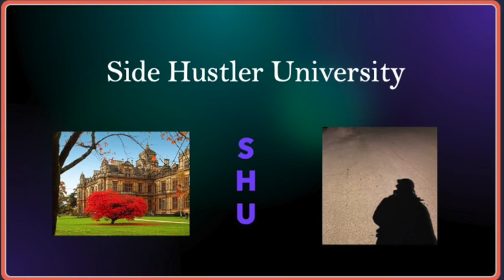Instacart: Ain't That a Batch! Episode #4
Welcome to Side Hustle University!
This is the 4th installment of the journey of doing InstaCart as a side hustle. I want to give props to the people whom inspire me to create content on my YouTube Channel; Aphid Cart, Jen-on-the-Go!, Steph on the Pedal, TatVar, Kelly Stamps, Flexin with Flex, Stephan Graham, Meet Kevin, and a host of others. I use FCP as the editing software; I use Logic Pro X to create my own beats with the assist of Splice and other tools. Enjoy!
I have done well over 500 batches with InstaCart and thousands of deliveries for Amazon Flex, and have done deliveries for Door Dash as well. So I do have some experience as a side hustler.
This series has loads of information that anybody who does Instacart and Amazon Flex or any other gig work.  However, these videos do not have content that are the views of Instacart or Amazon Flex. The bottom line is that this is an entertainment channel and these are mostly my opinions.
Episode #4 talks about an experience I had with a customer changing using a different address to deliver than the address that's on the app. I show how I navigate and use my skill as an InstaCart Shopper to assist the customer if I can and in this instance, I could help the customer.